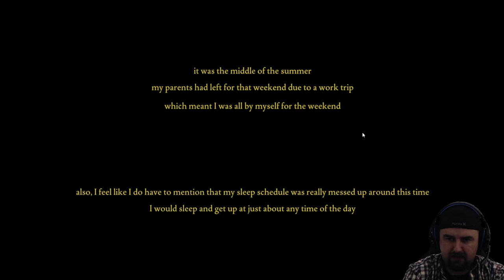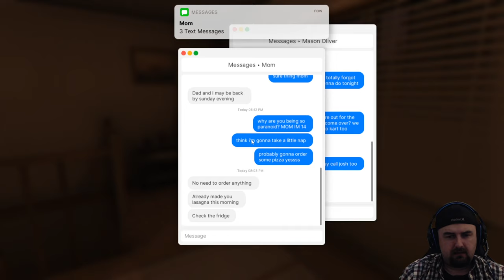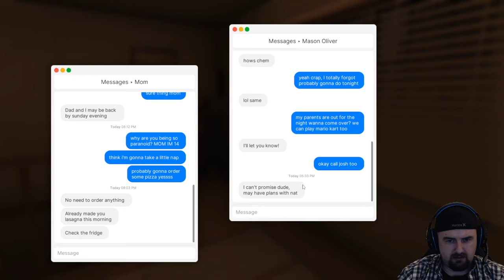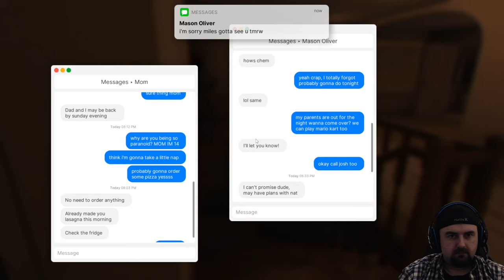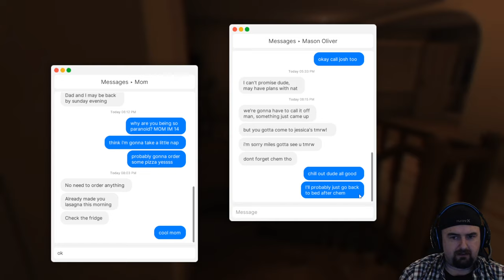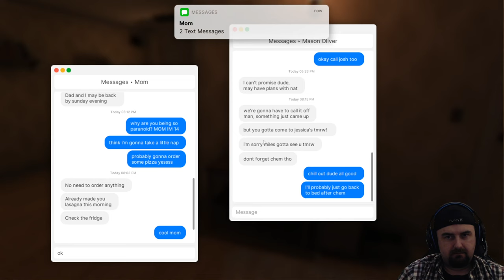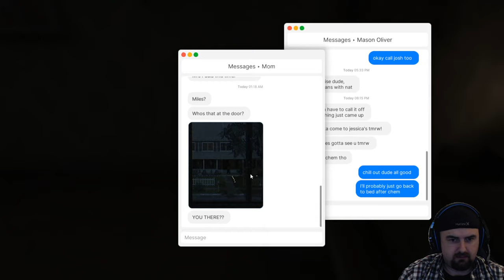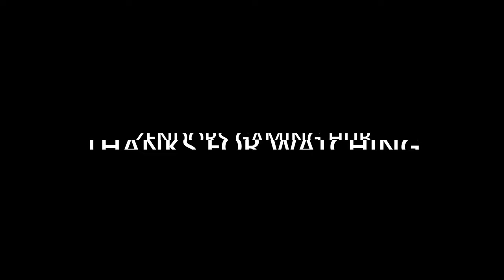Fears to Fathom - Home Alone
Developer: Rayll
Platform: Microsoft Windows
Engine: Unity
Genres: Indie game, Adventure game, Casual game, Free-to-play, Adventure
Initial release date: July 2, 2021
Publisher: Rayll